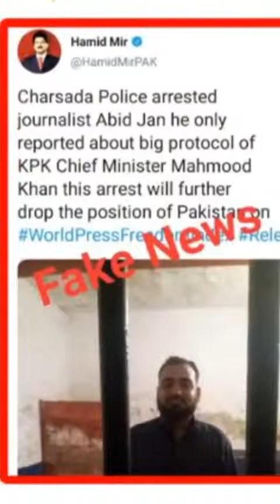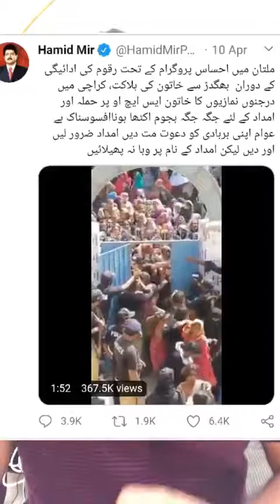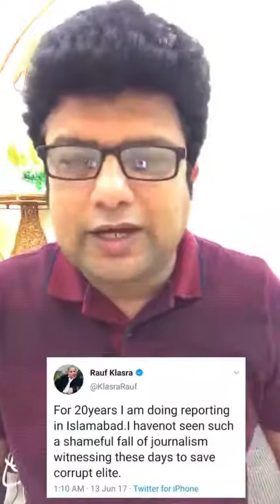جانیے میڈیا کے پچھلے 10 دنوں میں بولے گئے 20 بڑے جھوٹ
میڈیا جھوٹا ہے ۰۰۰ مولانا طارق جمیل نے میڈیائی بھِڑوں کے چھتے میں پتھر مار دیا۰ جانیے میڈیا کے پچھلے 10 دنوں میں بولے گئے 20 بڑے جھوٹ